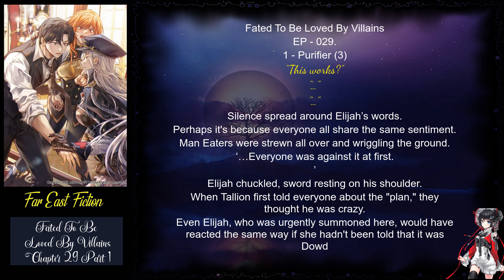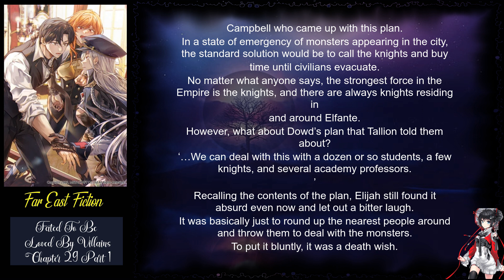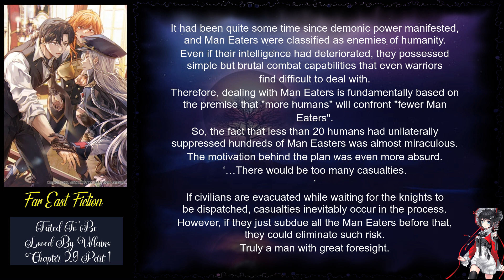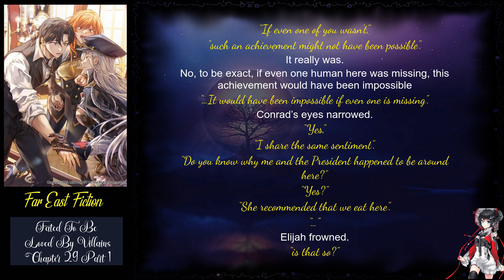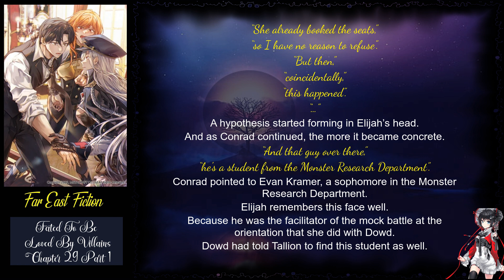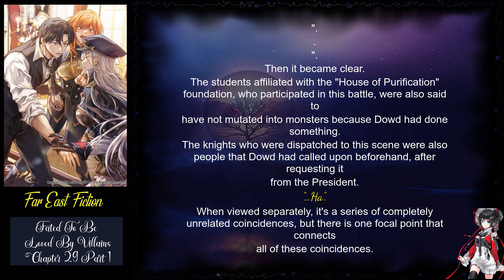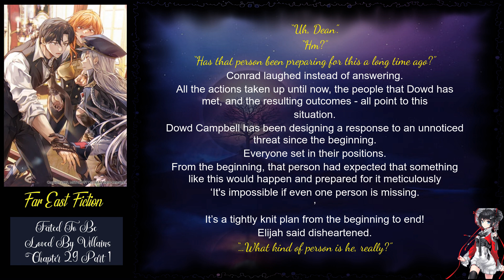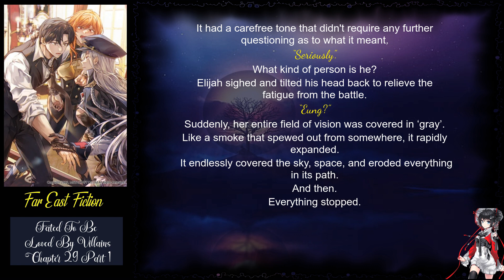Fated To Be Loved By Villains Chapter 29 part 1